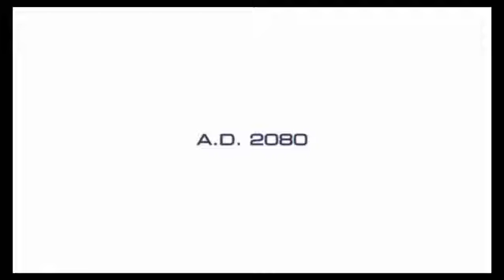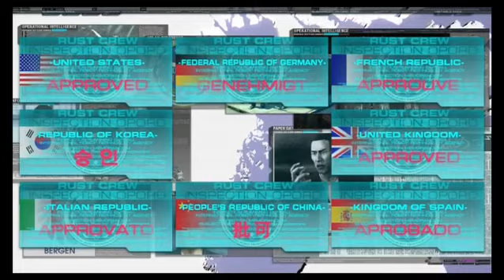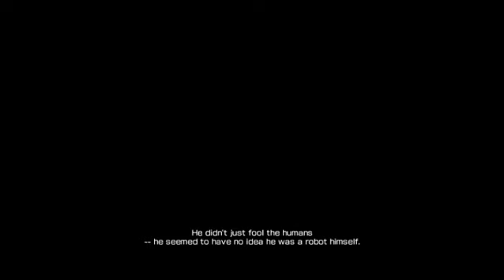BINARY DOMAIN PART 1 OPENING PROLOGUE SOME THINGS NEVER CHANGE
One of the best games ever created that deserved a sequel but never got one